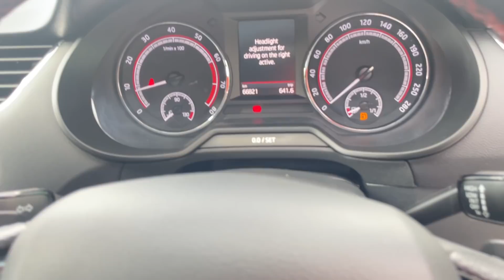MY DREAM OCTAVIA VRS FINALLY IN MY HANDS | MUTTON GT வையெ போட்டு தல்லிடும்ம்ம் 😍🙀skoda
I bought my Dream Car Skoda Octavia VRS finally after a long struggle a long Four Years
Thanks to
BIG BOY TOYZZ ERODE CAR CONSULTING SHOWROOM
I have shown how i bought and How i sell my BMW in this Video

MATHI JAMSTER
PROFILE LINK